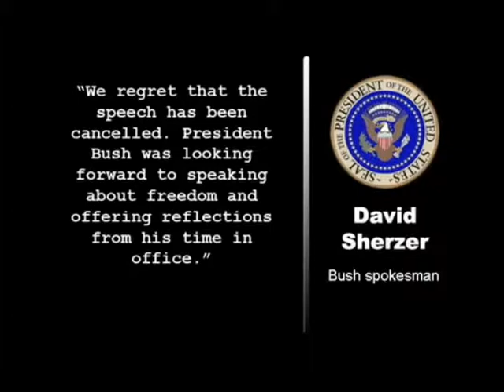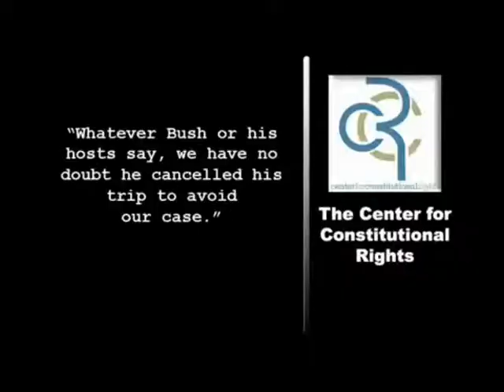1a Arrest Awaits Bush Abroad Clip 1